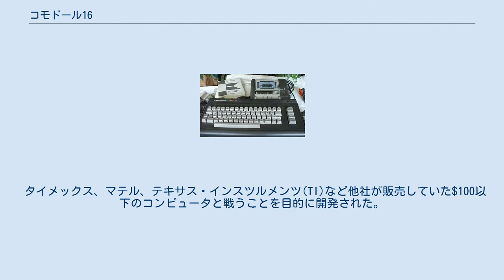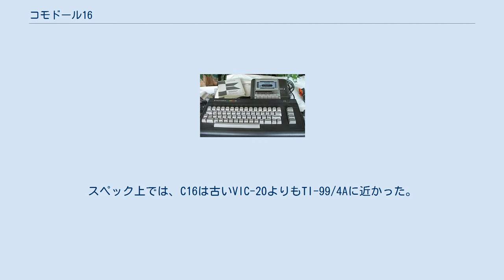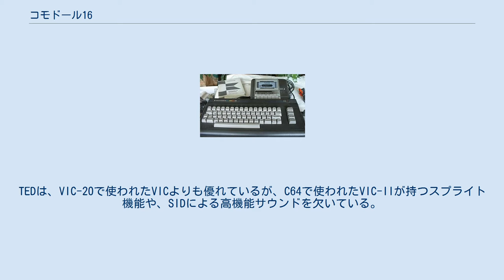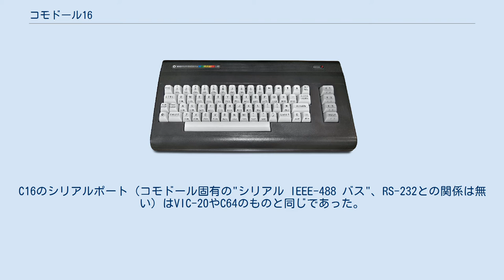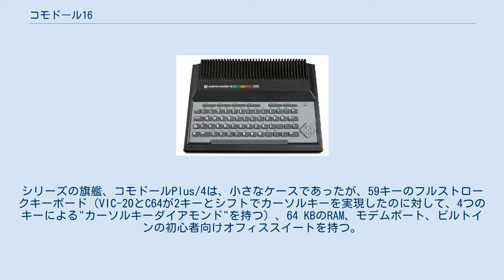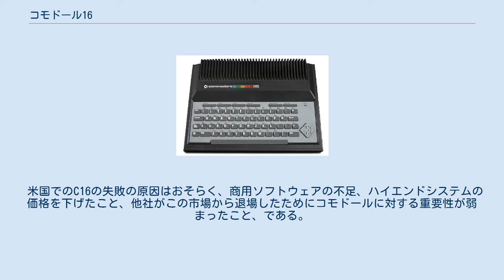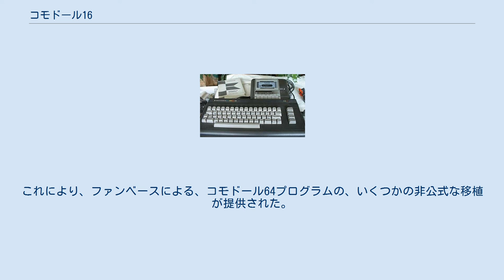コモドール16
コモドール16(Commodore 16)は、コモドールが6502と互換性のある8501のCPUを使用して、1984年にリリースしたホビーパソコンである。
コモドール16は、VIC-20の後継を狙ったエントリレベルのコンピュータであり、99 ドル程度で販売された。
コスト削減したバージョンのコモドール116(Commodore 116)はヨーロッパだけで販売された。
 タイメックス、マテル、テキサス・インスツルメンツ(TI)など他社が販売していた$100以下のコンピュータと戦うことを目的に開発された。
タイメックスとマテルのコンピュータは、VIC-20よりも安価で、VIC-20よりも高い拡張性や、フルストロークのキーボード、場合によってはより大きなメモリを持っていた。
C16はこれらの他社の利点を超えるものとなった。
TI-99/4Aは、コモドールのVIC-20とコモドール64の中間の価格であり、能力も中間だったが、TIは次第に価格を下げた。
スペック上では、C16は古いVIC-20よりもTI-99/4Aに近かった。
 加えて、コモドールの社長のジャック・トラミエルは、いくつかの日本企業が消費者向けコンピュータを導入し、価格を下げていくことを恐れた。
実際のところ、日本企業は米国のコンシューマーゲームの市場を支配したが、ホビーパソコンの分野では優位に点てなかった。
また、C16がリリースされる前に、タイメックス、マテル、TIは市場を去った。
 1531カセットテープレコーダと組み合わされたコモドール16 コモドール116 外観はダークグレーのケースとライトグレーのキーボードであり、VIC-20やC64に類似している。
性能はVIC-20とC64の中間に位置する。
16 KBのRAMのうち 12 KB がビルトインのBASICインタプリタから使用できた。
新しい音源・ビデオチップは128色のパレットを実現した（16色のベースカラーに、8段階のシェードを組み合わせる。黒は、どの8段階のシェードと組み合わせても黒なので、実際のところは121色である）。
TEDは、VIC-20で使われたVICよりも優れているが、C64で使われたVIC-IIが持つスプライト機能や、SIDによる高機能サウンドを欠いている。
しかし、ROMに格納されたBASIC3.5は、サウンドやビットマップグラフィック(320x200ピクセル)のコマンドを持つ。
これは単純なプログラムトレースやデバッグの機能を持ち、VIC-20やC64のBASIC 2.0よりも高機能であった。
 実際的なユーザの観点からC16が欠いていた3つのデバイスは、モデムポートとVIC-20/C64互換のデータカセットとゲームポートであった。
コモドールはC16シリーズ専用のカセットプレイヤー（コモドール1531）や、ジョイスティックを販売した。
しかし、大量に存在し、より安価なVIC-20/C64向けのユニットを接続できるようにするサードパーティの変換器が、すぐに登場した。
ジョイスティックポートを変更するは公式な理由は、RFの干渉を低減させることであった。
C16のシリアルポート（コモドール固有の"シリアル IEEE-488 バス"、RS-232との関係は無い）はVIC-20やC64のものと同じであった。
これにより、プリンタとディスクドライブは、少なくとも古い機種とは交換可能であった。
 コモドール16はシリーズの3機種の中の1台である。
あまり成功しなかったコモドール116は、機能的・技術的には類似しているが、ゴム製の小さいキーボード（クリックレットキーボード）を搭載し、ケースも小さく、ヨーロッパだけで使用された。
シリーズの旗艦、コモドールPlus/4は、小さなケースであったが、59キーのフルストロークキーボード（VIC-20とC64が2キーとシフトでカーソルキーを実現したのに対して、4つのキーによる"カーソルキーダイアモンド"を持つ）、64 KBのRAM、モデムポート、ビルトインの初心者向けオフィススイートを持つ。
比較的単純なRAMの拡張を行うことにより、C16をPlus/4とほとんど同等にすることが出来た。
モデムが必要な通信プログラムや、貧弱なビルトインのオフィススイートを除き、同じソフトウェアを動作させることが可能であった。
ゲームの用途では、この拡張は完全な互換性を実現した。
 ハードウェア設計者のビル・ハードは、C116がこのホビーコンピュータシリーズの最初のメンバであり、...